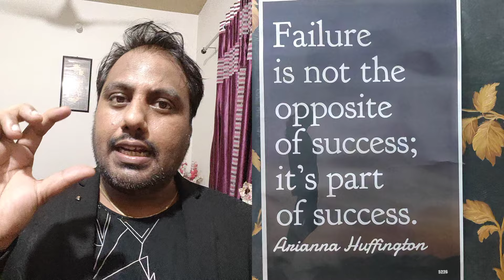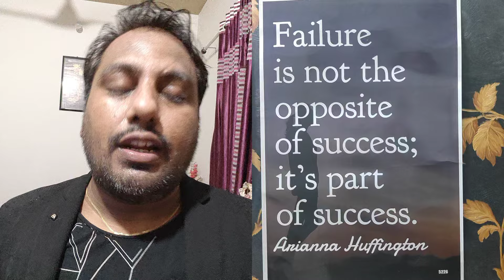|Breaking Update For CA Foundation Sep 24 & Jan 25 CA Exam| ICAI New Target|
1) ICAI News
2) CA Foundation Jan 25 Exam
3) ICAI Latest
4) ICAI Changes
5) CA Foundation
6) ICAI Sep 24 Exam
7) ICAI Foundation Exam
8) ICAI Exam
9) ICAI Foundation
10) ICAI CA Exam

👥 Connect with Nitin:
Follow Nitin on social media handles for more insights, updates, and a behind-the-scenes look at the life of a Chartered Accountant.

Download App From play Store 🏪 👇

Practical Mastery Course CA Journey With Nitin